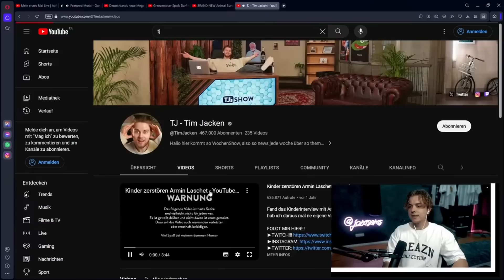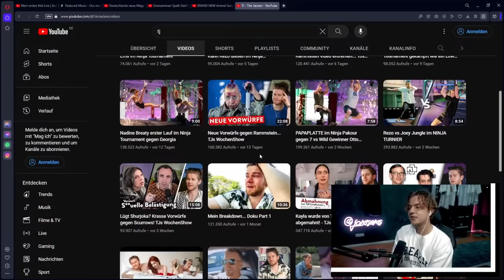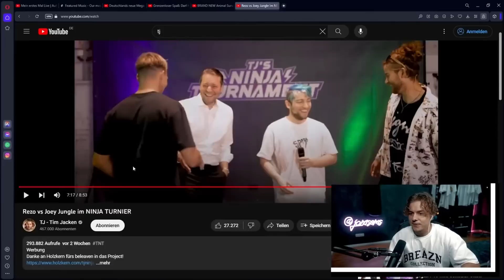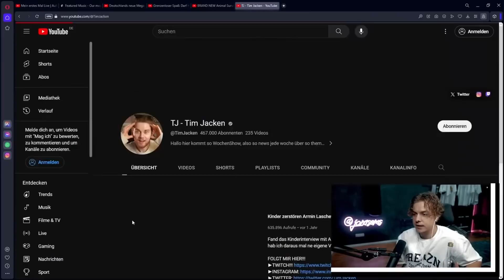Reaktion auf Jonas' Lauf bei TJ's Ninja Tournament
Du hast Jonas Stream verpasst? Kein Grund zur Sorge! Hier findest du die besten Highlights aus Jonas Stream
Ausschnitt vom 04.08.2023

📘 Jetzt meine BÜCHER bestellen: 📘 (Werbung)

🏮 Jetzt M96D Parfüm besorgen! 🏮 (Werbung)
▸ Und in allen DM Filialen in Deutschland & Österreich erhältlich!

Hier werden alle Twitch und YouTube Stream Highlights von Jonas Ems hochgeladen.